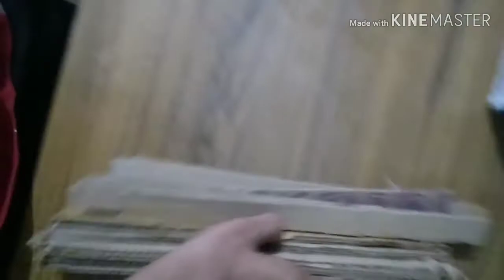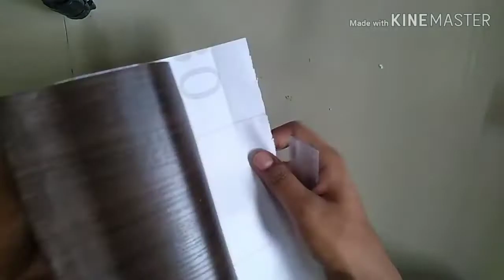How To Make Cardboard Wall Shelf Cardboard Wall Decor Home Wall Decorating Ideas Cardboard art